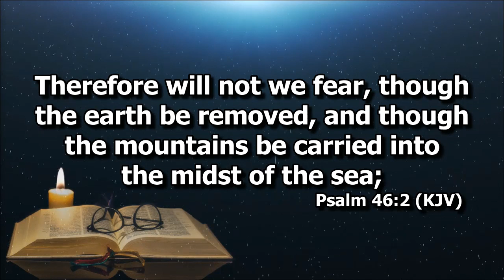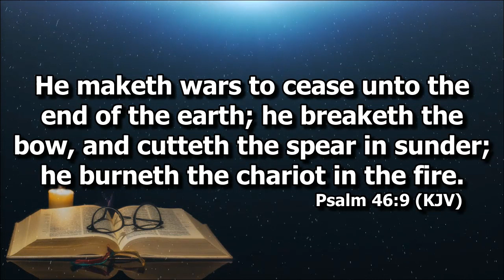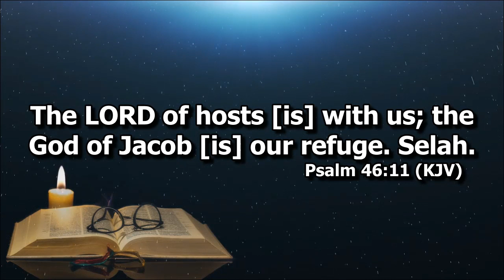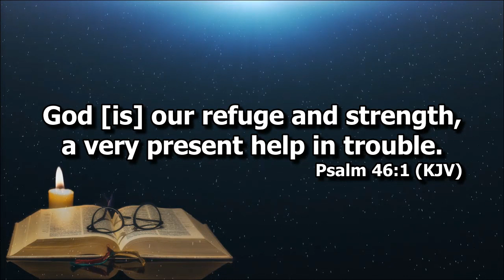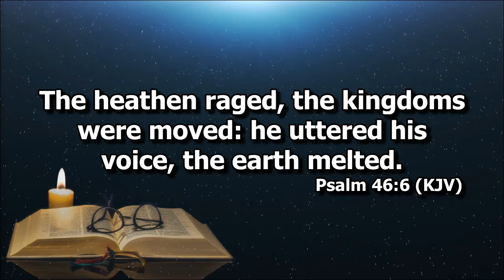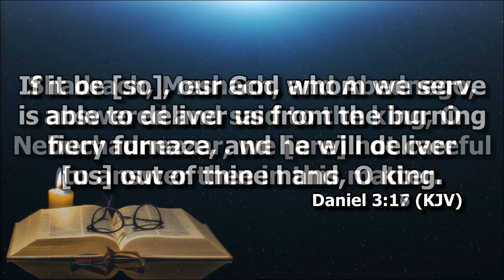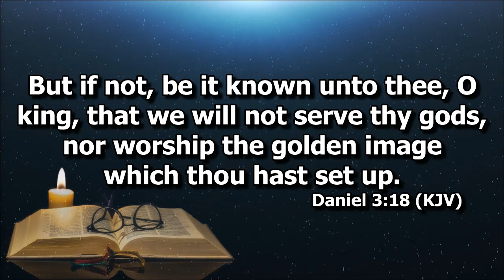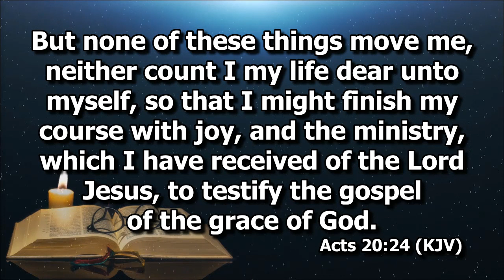Psalm 46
Devotion by Bro. Cedrick Ragel